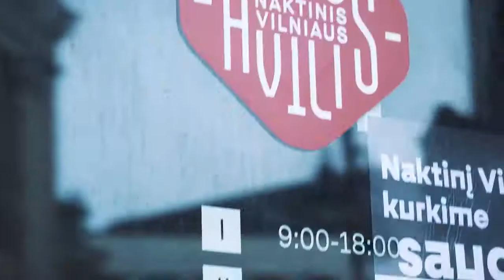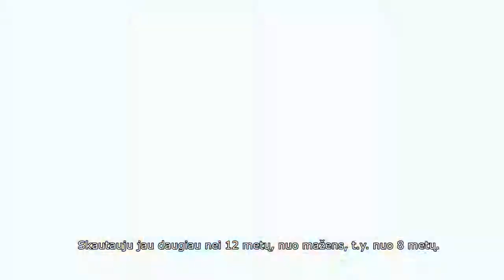Savanorystė - mano karjeros pradžia | Paulius Serapinas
Paulius šiuo metu studijuoja VU TSPMI ketvirtame kurse ir dirba Naktinis Vilniaus avilys. Vaikinas daug metų praleido savanoriaudamas Lietuvos skautija ir LiJOT. Ši patirtis, sutikti žmonės atvėrė galimybes, kurios šiandien padeda kasdienėse veiklose. Paulius įsitikinęs, kad savanoriauti galima bet kada, net jeigu jaunystėje tai neatrodė įdomu ar nebuvo laiko, savanoriauti gali dabar, nors ir tau būtų 72-eji!

2020m.